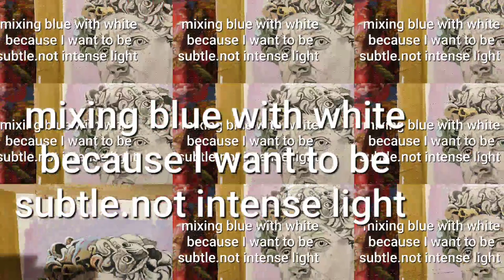painting 🖌️ Michelangelo David with oil colors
painting on A3 natural paper with oil colors a Michelangelo David